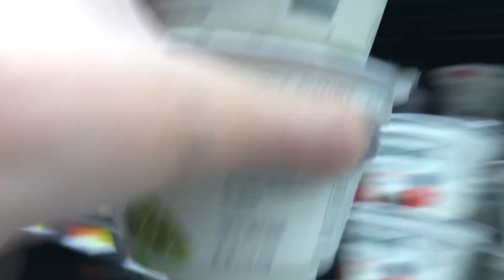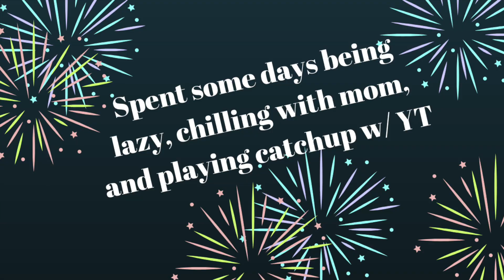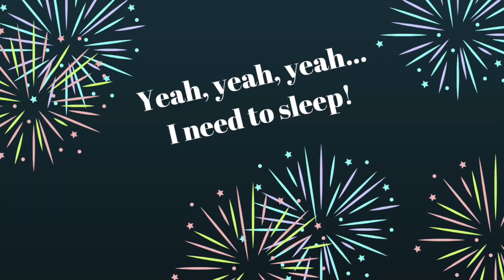July Party Week!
The first week of July means fireworks, lakehouse fun, and Kayleen's birthday! Lemme take you along on the celebrations!